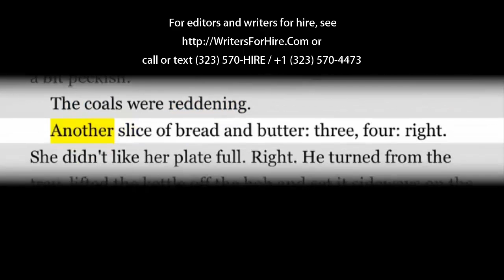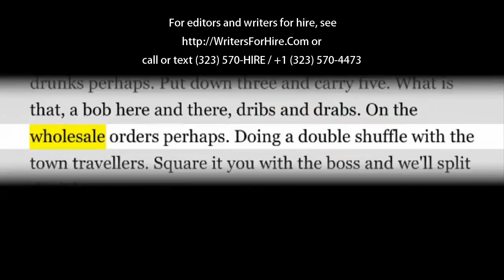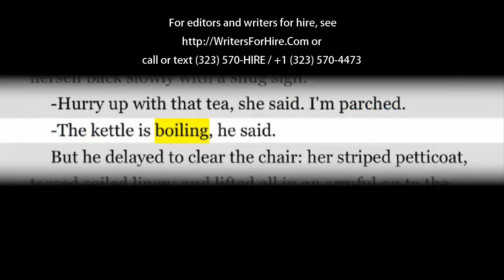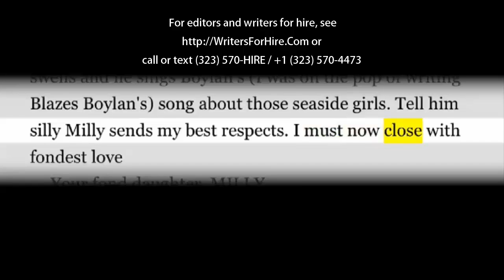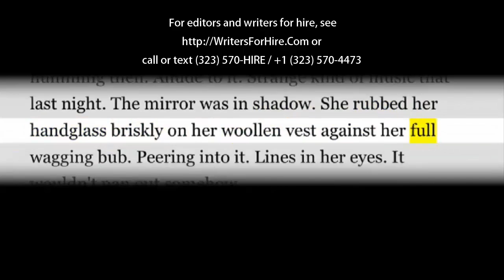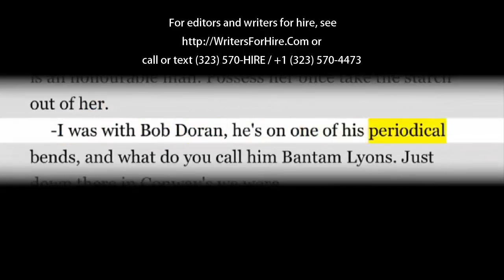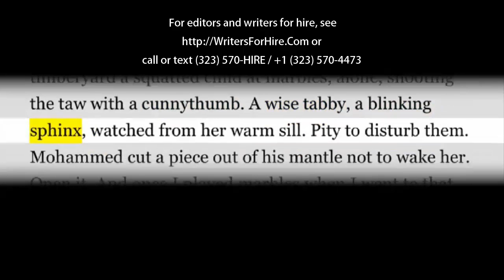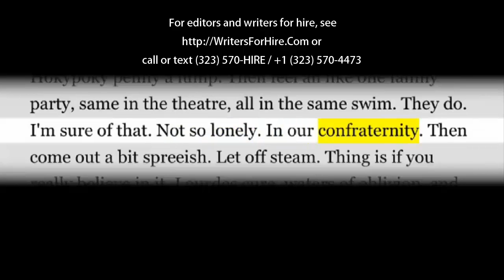Audio Book Ulysses, by James Joyce Chapter 2 Part 1 of 18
Audio Book of Ulysses by James Joyce Chapter 2 Part 1 of 18. For writing and editing services visit http:__WritersForHire.Com or Call_Text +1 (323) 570-HIRE